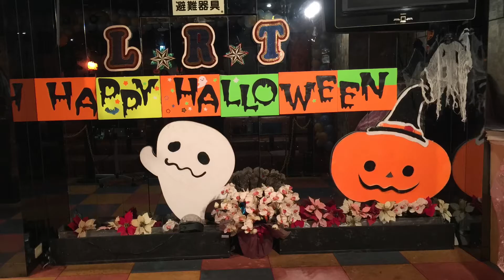LRT Family Bonding 2015🎌